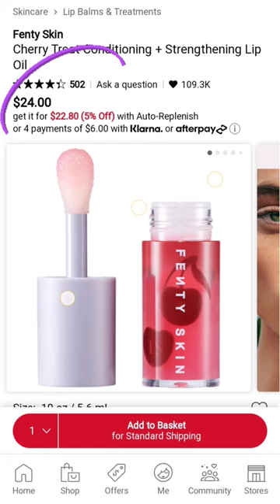I found the dupe of Fenty Beauty lip oil😳